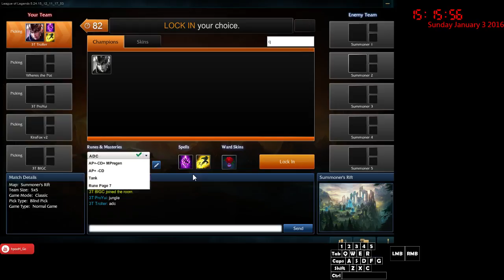03/1/2016 Woody from Hong Kong: LOL with Ming, Yui and BigC